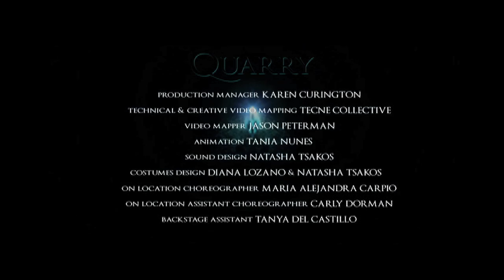QUARRY by Natasha Tsakos (Full Show)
QUARRY is an epic live arena-scale multimedia theatrical production embarking on an abstract journey through the making of cement. Created by Natasha Tsakos, commissioned by ad agency Circus, and performed at Centro Banamex and at the historical site of San Hipólito, in Mexico City. QUARRY incorporates a 200 foot screen set behind 15 foot cylinders, IMAG projections, and 15 possessed performers. Enjoy!

*QUARRY CREDITS*

Created, directed & performed by NATASHA TSAKOS
creative advisor DIANA LOZANO
choreographer ANA MENDEZ
produced by CIRCUS
production manager KAREN CURINGTON
technical & creative video mapping TECNE COLLECTIVE
video mapper JASON PETERMAN
animation TANIA NUNES
sound design NATASHA TSAKOS
costumes design DIANA LOZANO & NATASHA TSAKOS
on location choreographer MARIA ALEJANDRA CARPIO
on location assistant choreographer CARLY DORMAN
backstage assistant TANYA DEL CASTILLO

Ensemble (U.S.A)
MARIA ALEJANDRA CARPIO
CARLY DORMAN
SHIRA ABERGEL
KATIE WIEGMAN
IRINA KAZAKOVA

Dancers (MEXICO)
SILVIA FERNANDEZ
AIRAM LEAL
NAYEL BARAJAS
ERIC ADAME
SYRIA FERANDEZ DE LARA
VALENTIN RAMIREZ
CLAUDIA MUMOZ
MIGUEL ANGEL FLORES
JOYCE AGUILERA CASTRO